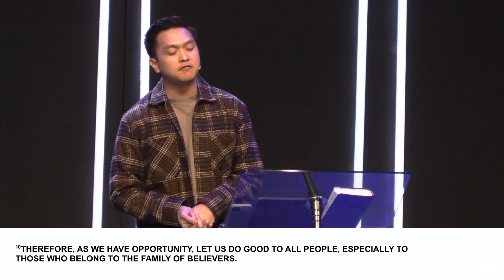An Everyday Love | I Love You Series Part 2 | Paul Berenguer | Champion Life Centre